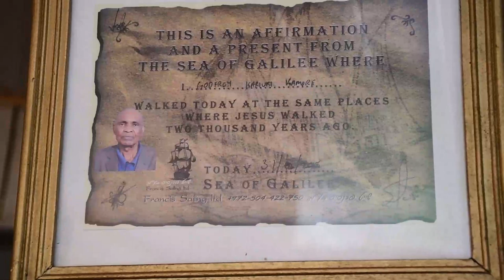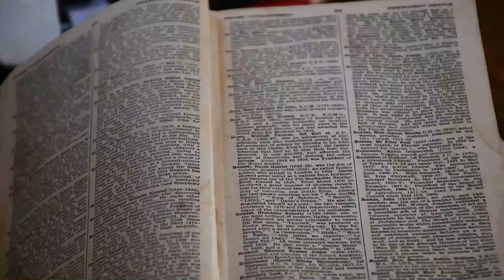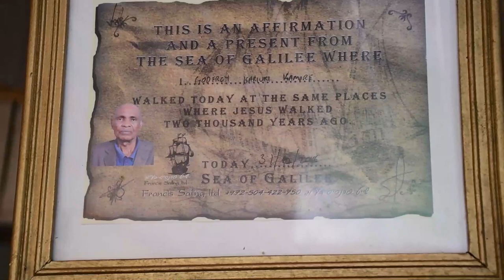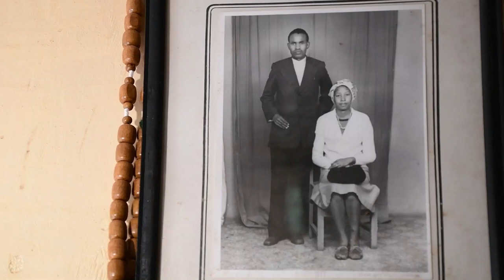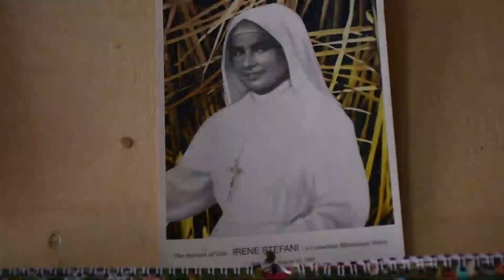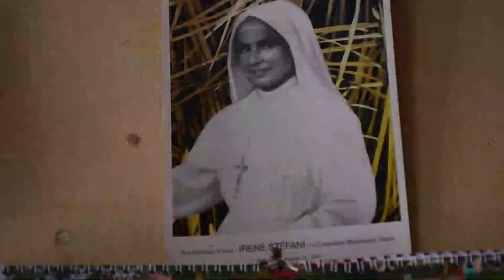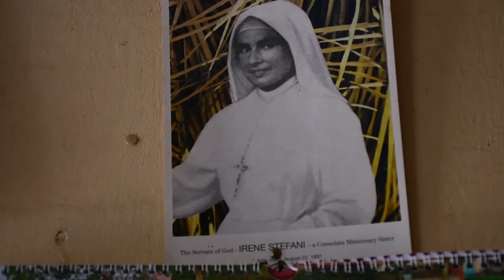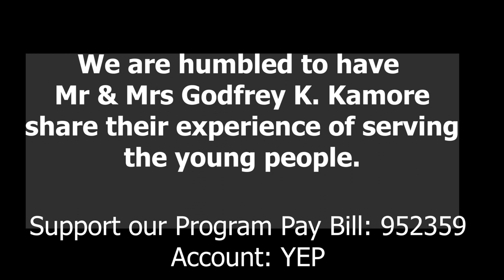Wisdom from a Loving Grandpa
Do have any experience with your grand parents? History has it that they are a treasure to grandchildren. Watch this and learn more.